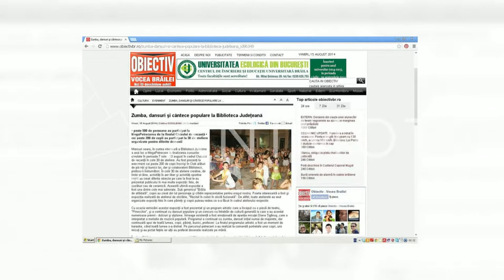Primul workshop din Romania, avand ca subiect crearea de obiecte unicat din sticla fuzionata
Prima expozitie de obiecte din sticla fuzionata , creata integral de copii si adolescenti. “Recital de culori in sticla fuzionata”
     Miercuri, 13 august 2014, Biblioteca Judeteana “ Panait Istrati” din Braila va gazdui expozitia de grup intitulata “Recital de culori in sticla fuzionata”.
     Lucrarile din sticla fuzionata surprind prin nonsalanta exprimarii cromatice dispuse in ritmuri pe alocuri picurate de culoare, uneori abia atingand suprafata sticlei, alteori cu izbucniri grafice inedite, dand nastere la un intreg recital expozitional de culori inglobate in sticla modelata termic.
     Mentionam faptul ca aceste creatii din sticla fuzionata au fost realizate in cadrul workshop-ului care a facut parte din ansamblul larg de manifestari dedicate copiilor si adolescentilor , “Clubul de vacanta”, proiect unic in Romania, initiat si dezvoltat de catre colectivul Bibliotecii Judetene “Panait Istrati” , fapt pentru care ii multumim. In cadrul Clubului de vacanta s-au desfasurat 31 de ateliere creative, de limbi straine, activitati in aer liber si activitati sportive, care au atras zilnic la Biblioteca peste 200 de copii.
    Este important de evidentiat faptul ca lucrarile in sticla fuzionata, realizate de copii cu varste cuprinse intre 5 si 14 ani, au fost create la prima “intalnire” cu sticla. In acelasi timp, expozitia este prima expozitie de obiecte fuzionate din Romania, continand  creatii realizate integral de copii si adolescenti.
     Expozitia va fi insotita de fotografii realizate de artistul fotograf Marius Papadopol  care  a surprins expozantii pe parcursul elaborarii creative a obiectelor din sticla fuzionata.
     Prezentarea va fi realizata de prof. si artist plastic Marilena Ioanid, creatoare de opere pure, fapte frumoase si priviri caline.